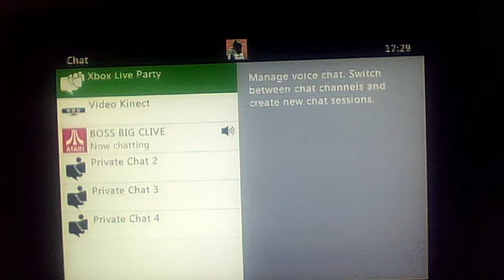splunkey xbox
i hipe you injoy it and yes i did coppy prankvsprank and pvp